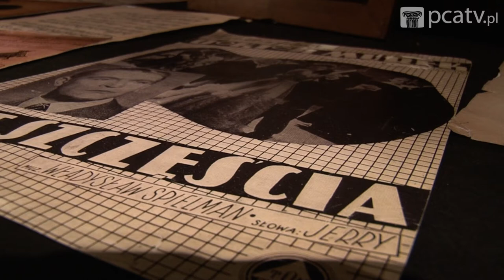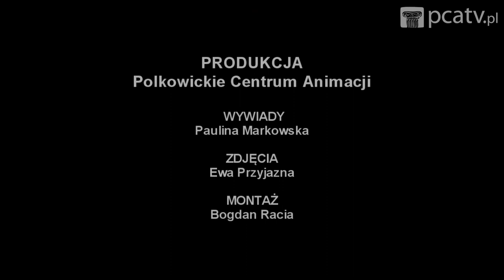OBLICZA TEATRU - DLA MNIE BOMBA